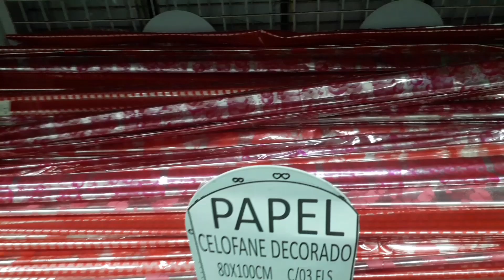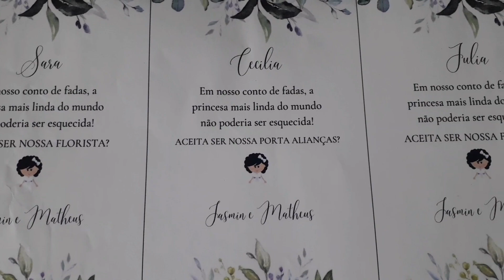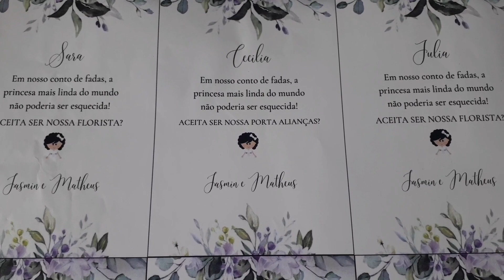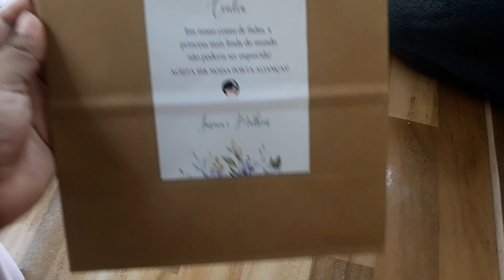CONVITE DAMINHAS E PAJENS - MOSTREI TODOS OS DETALHES - DIÁRIO DA NOIVA - 2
Oiii Gente♡
O vídeo de hoje é muito  especial, mostrei todos os detalhes dos convites das minhas Daminhas e Pajens.

Fica aqui comigo ❤️